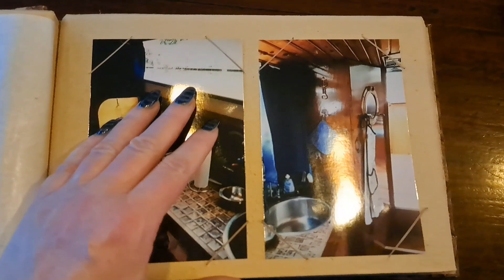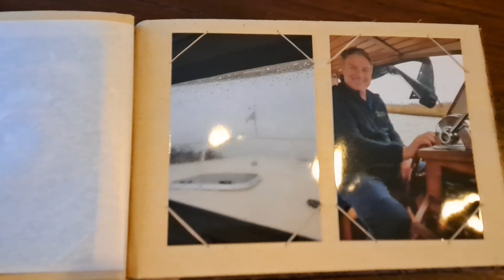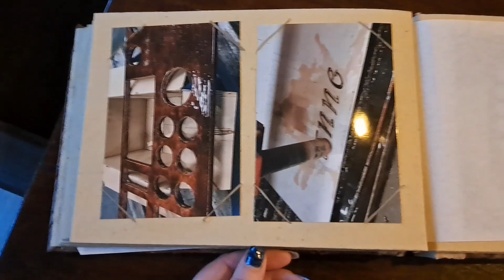Onze eerste boot gekocht op de 11e van de 11e (ook wel het gekkengetal genoemd)